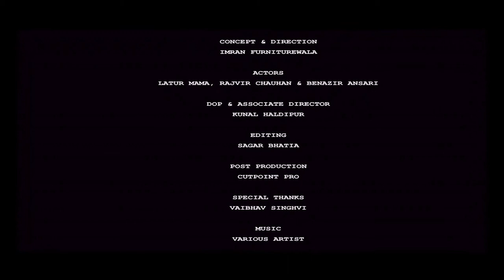Sunfeast Dark Fantasy | Prapti by Imran Furniturewala | 'Live Your Moment' Contest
Concept and Direction by Imran Furniturewala